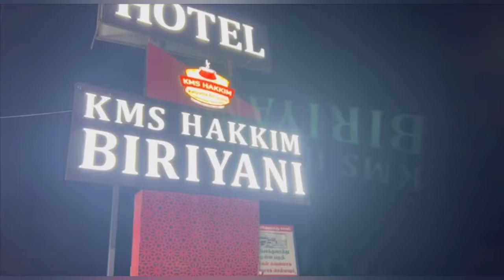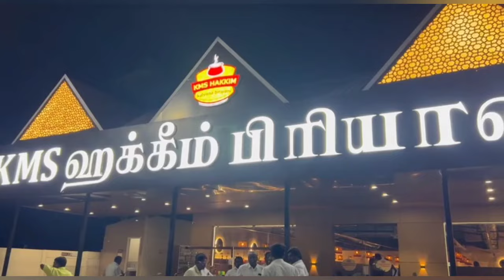bye bye chennai 🙋🙋Summer Vacation started🤩🧳👒Road Trip🚗 | vanga oru suthi pakalam🏞️🏖️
Hi friends recently i went to munnar with family , the climate is out of my expectation because first day its totaly full of mist and some of rain i really enjoy the trip ,and i escaped from chennai veyil. @ALAPARAIAZHAGI
HOLIDAY HEAVEN
Address: opp. South Indian Bank, Chinnakanal, Kerala 685618
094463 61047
Tarif
Villa With double room -4500+Tax(Complimentary Breakfast)
single villa-3500+Tax(Complimentary Breakfast)